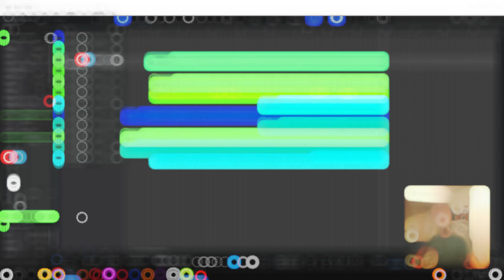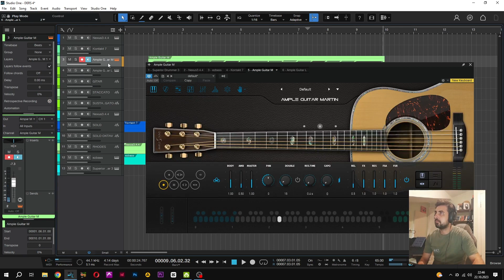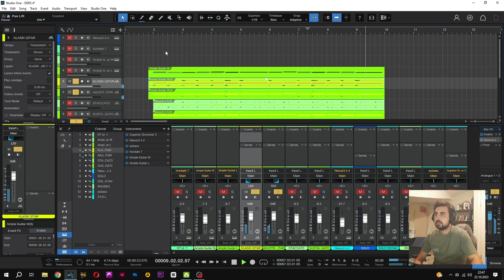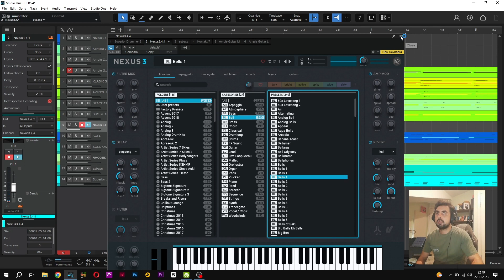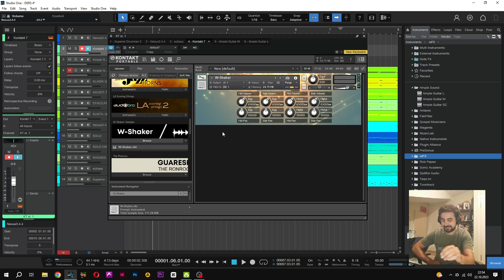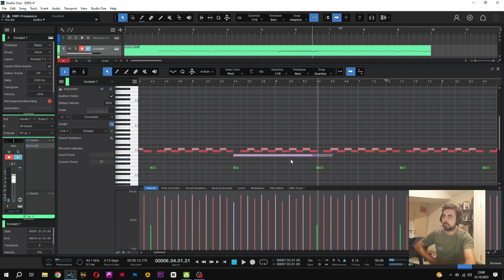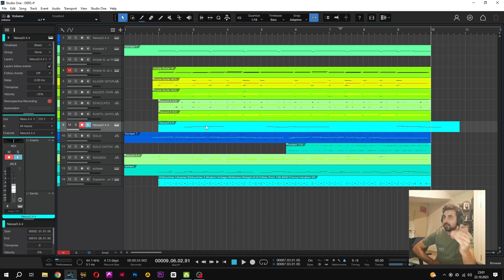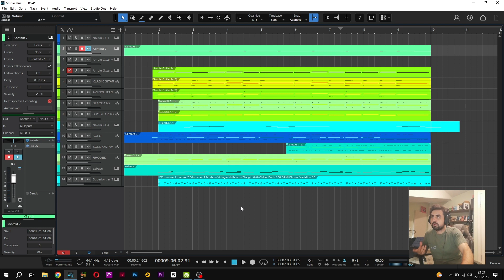Aranje Nasıl Yapılır - (AKORLAR) - Ders - 4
Aranje Nasıl yapılır eğitim serisinin 4. dersinde aynı akorları 4. kez kullanarak gitarları panladık. Aslında bu gibi aynı akorları bir kaç kez kullandığımız durumlarda, mix açısından bazı değişiklikler yapmak, sesleri aynı anda duymamak ve daha geniş duyabilmek için yapılması gerekenler var, fakat mix alanına kaydığı için henüz ham haliyle bırakmayı tercih ettim. İyi seyirler dilerim.